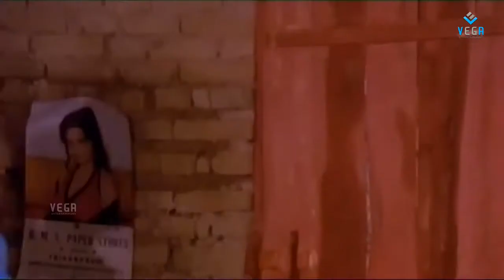Angakkuri Movie Part 3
Watch Angakkuri Malayalam Movie Parts

Starring     Jayan,Jayabharathi,Sukumaran,Seema

Directed   by Vijayanand
Produced by CV Hariharan